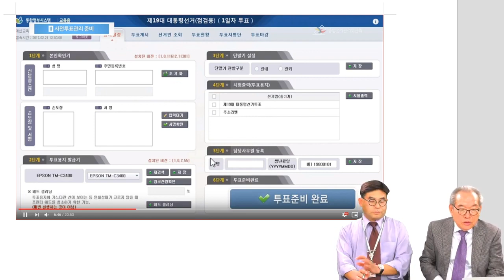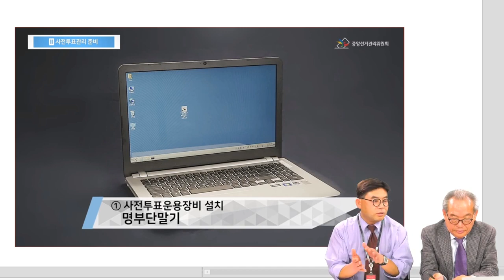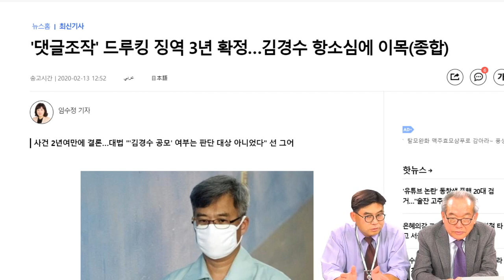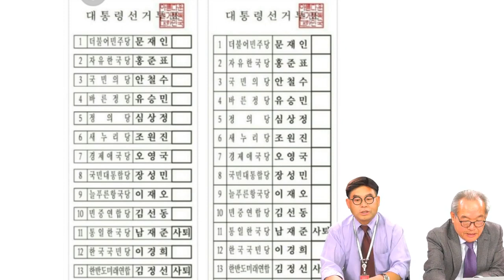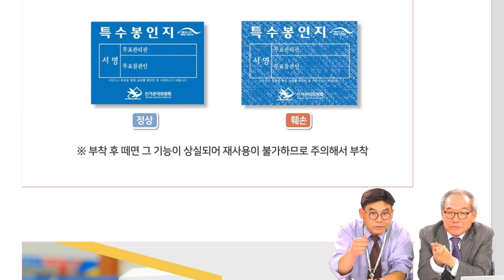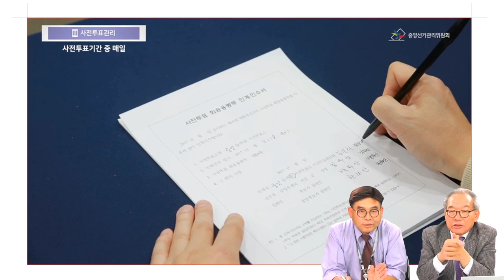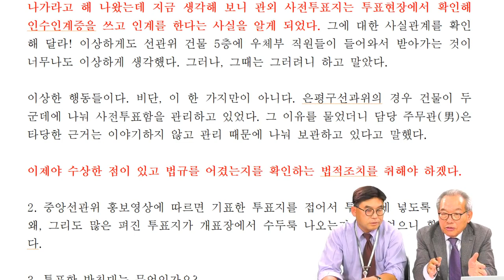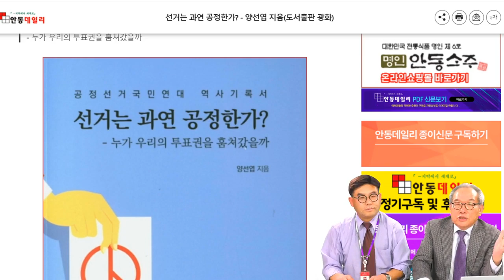전자선거, 해커들의 놀이터... 부정선거의 위험성과 의혹은 가장 보수적인 접근 필요. 국가기관의 의혹, 국가기관이 국민에게 시원하게 답변해 주어야 한다. 3월 18일(수)